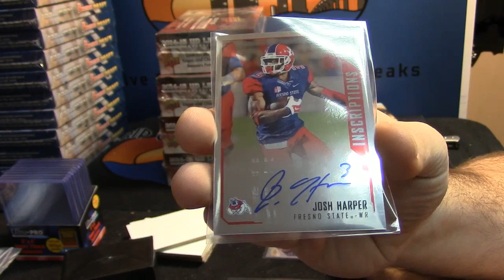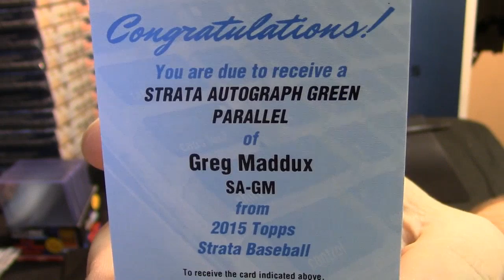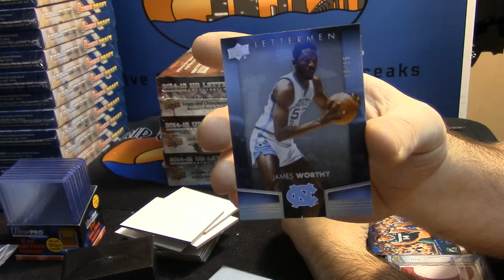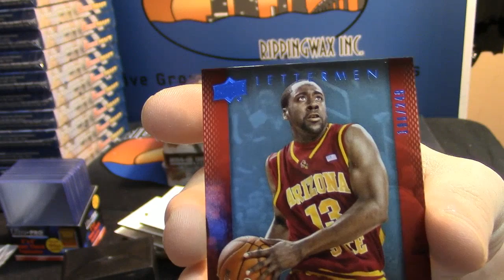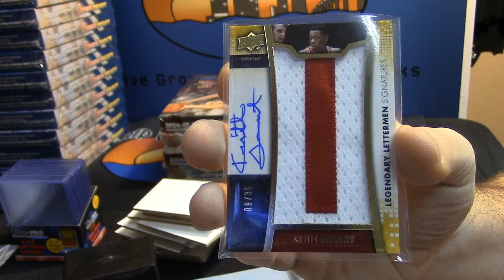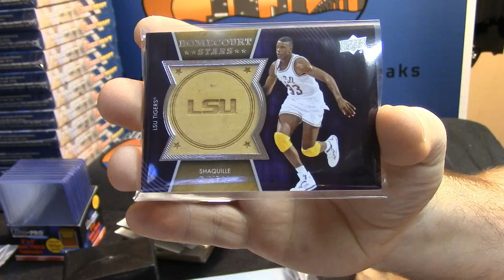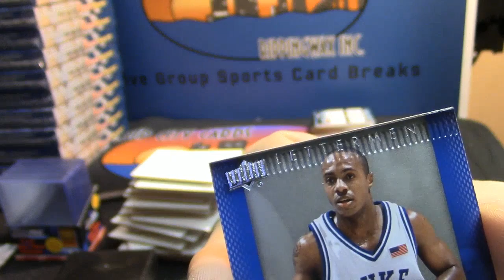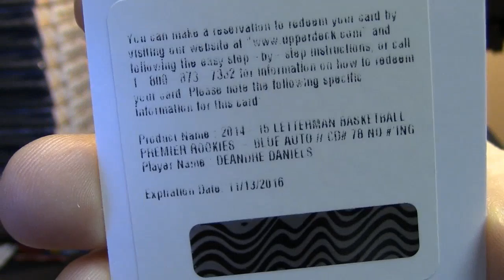Letterman Inscriptions Strata kdacey